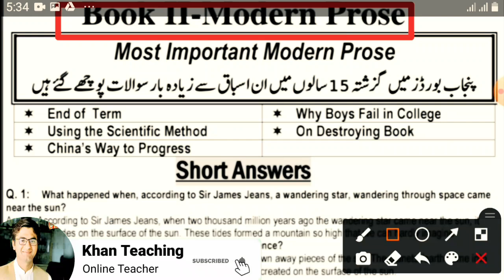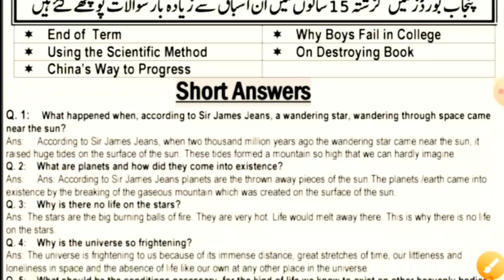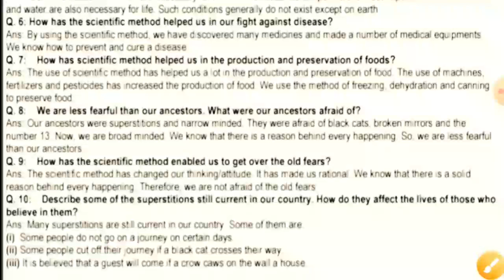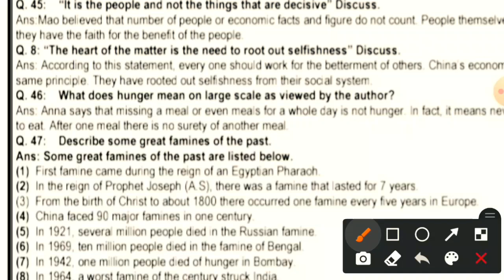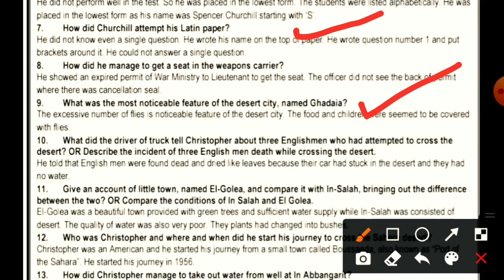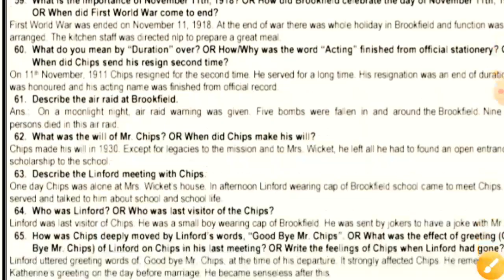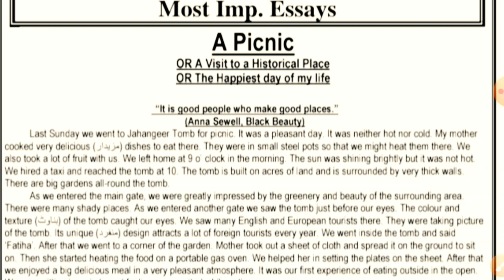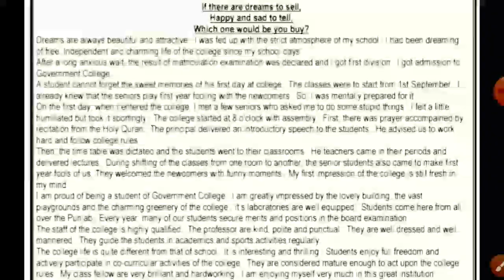12th Class English Guess Paper 2022-Class 12th English Guess Paper 2022-2nd Year English Paper 2022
2nd Year English Guess Paper 2022-12th Class English Guess Paper 2022-English 2nd Year Paper 2022